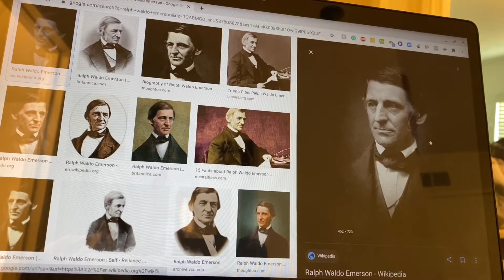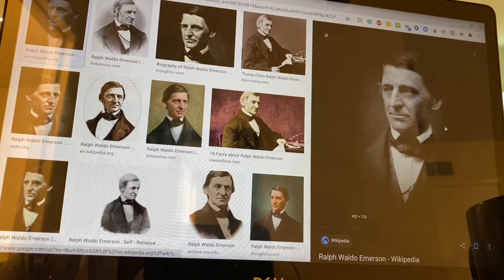Self-Reliance Essay by Ralph Waldo Emerson